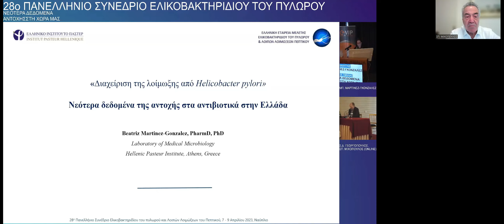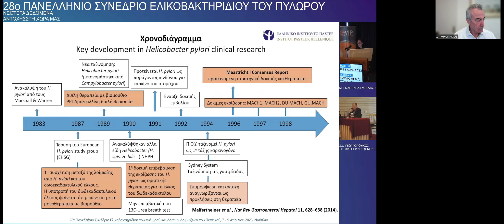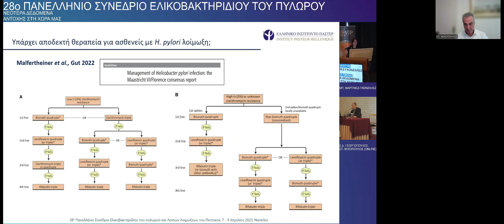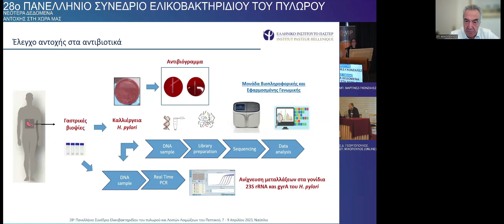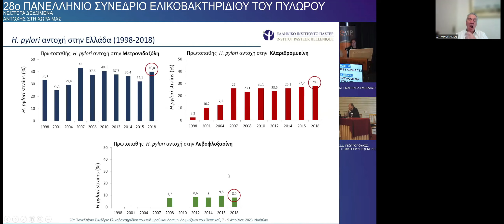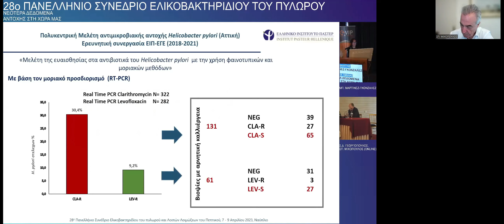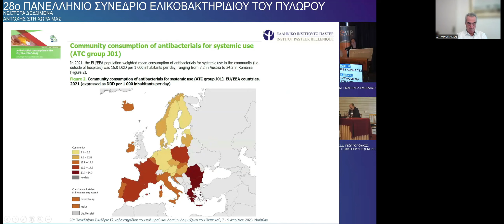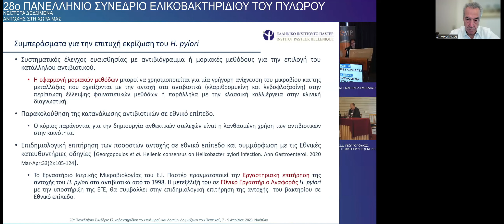ΜΑΡΤΙΝΕΖ ΓΚΟΝΖΑΛΕΣ ΜΠ., Νεότερα δεδομένα αντοχής στη χώρα μας.